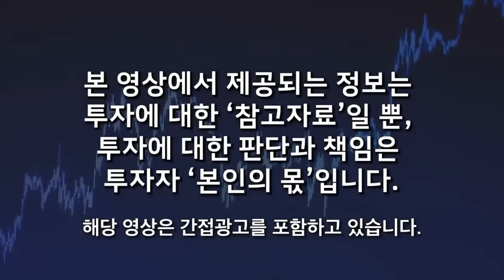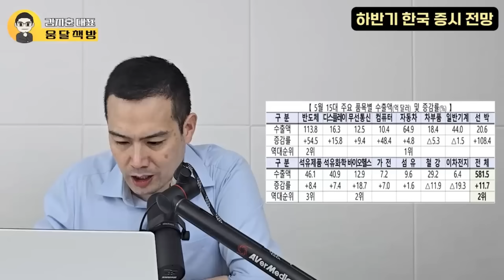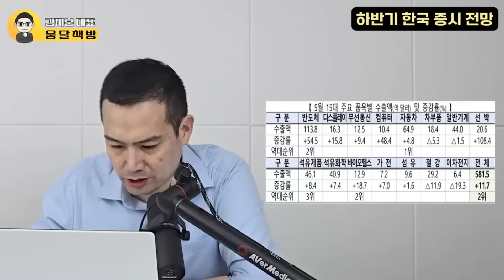지금 팔면 100% 후회한다. 조만간 수십조 계약 터진다. 제 탑픽은 '이 주식' 입니다(박순혁, 김지훈, 김선형 / 통합본)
📌 본 영상은  박순혁(6월 11일), 김지훈(6월 6일), 김선형(6월 10일) 영상의 "통합본"입니다. 중장기적인 투자 관점에서 접근하는 분들께 도움 많이 되셨으면 합니다.

📌 각 분야 투자 전문가들을 한자리에 모신 공부모임을 준비했습니다!

비트코인, 부동산, 투자 마인드까지,
"고래 돈공부"에서 열정 가득한 많은 분들과 함께해 보세요.

앞으로 퀀텀점프 성장을 할
미래의 우리 고래 식구들을
진심으로 환영합니다!